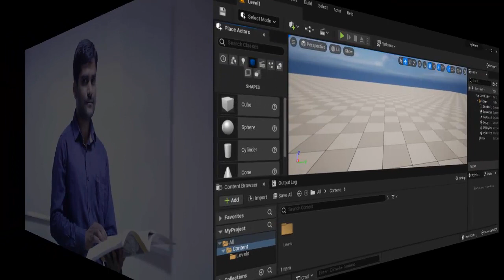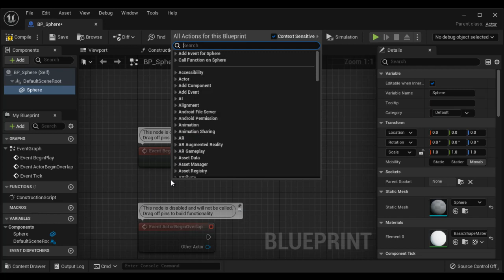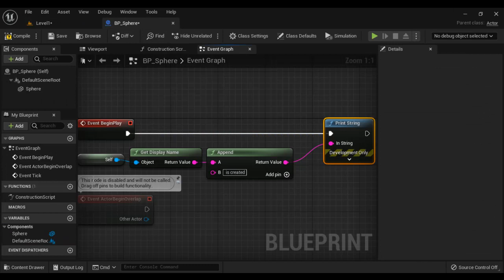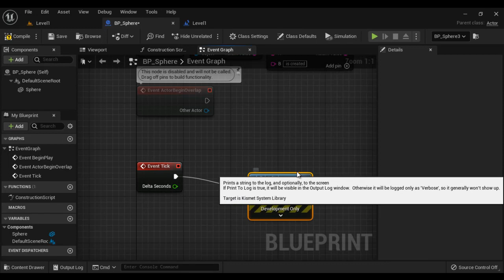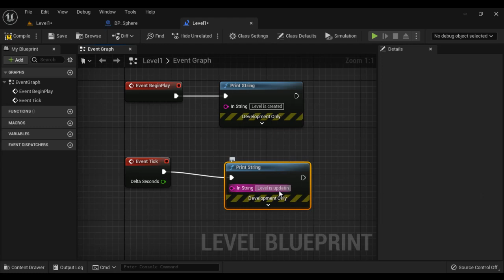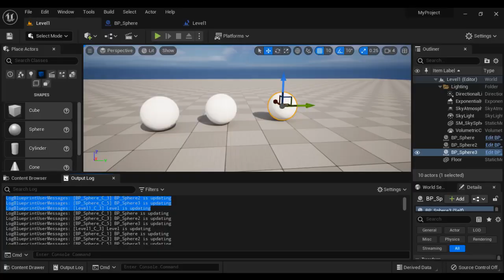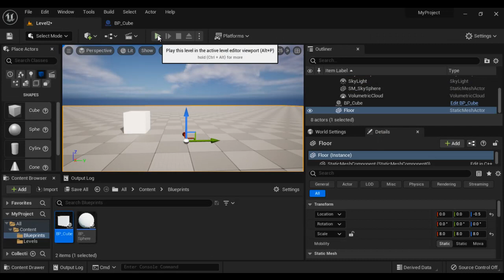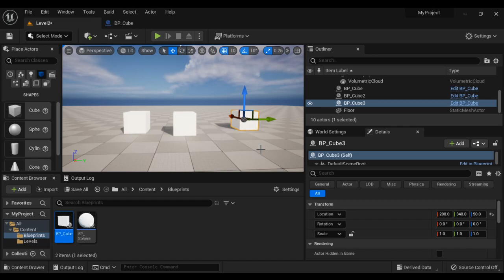Event Begin Play and Event Tick in Unreal - Unreal Blueprints Tutorial 07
Understanding Event Begin Play:
The Event Begin Play node is your gateway to initializing your game world. When you start playing a level, this event is triggered for each instance of a Blueprint class. Additionally, when a level is fully created, the Level Blueprint Begin Play event is triggered once. Learn how to harness the power of Event Begin Play to set the initial status of Actors, Levels, or the entire game.

Decoding Event Tick:
Following the Begin Play events, the Event Tick node takes center stage. For each instance of a Blueprint class, the Tick event is continuously triggered every frame, providing the perfect opportunity to change or update the status of Actors, Levels, or the game itself. After that, the Level Blueprint Tick event seamlessly takes over, allowing you to make continuous adjustments frame by frame.

Why Mastering These Events Matters:
Event Begin Play: Ideal for setting the initial conditions of your Actors, Levels, or the entire game environment.
Event Tick: Essential for dynamically changing or updating the status of Actors, Levels, or the game on a continuous, frame-by-frame basis.

What You Will Learn:
Understand the intricacies of Event Begin Play and Event Tick in Unreal Engine.
Explore real-world examples and practical applications of these events.
Master techniques for optimizing performance and enhancing gameplay using these events.

Game developers and programmers keen on mastering Unreal Engine's core events.
Beginners seeking a solid foundation in Unreal Engine event handling.
Intermediate and advanced developers aiming to elevate their game development expertise.

🚀 Dive Deeper into Unreal Engine's Event System! 🚀
Don't miss this chance to elevate your game development skills. Hit play now and delve into the world of Unreal Engine's Event Begin Play and Event Tick events.

HI, I am Chidre and I'm an Indian born. I make video tutorials on Computer Science, Information Technology, Animation, VFX, Multimedia, & Gaming courses. Essentially,  I set my goal to help students around the world; to learn at free of cost; through my educational YouTube channel Chidre'sTechTutorials.

Despite my inconsistent uploads; Thanks for being amazing learners and still sticking with me on YouTube.